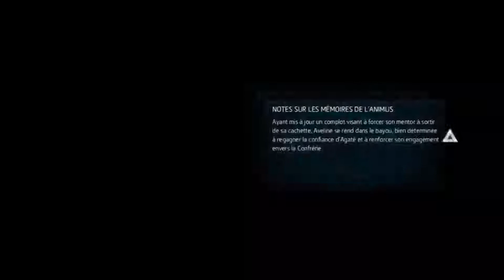Assassin's Creed III Liberation - EP05 - Séquence 5 - Retour à la Nouvelle Orléans (1771)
Description :

Hello!

On se retrouve aujourd'hui pour une nouvelle série que j'ai intitulé  "Assassin's Creed Anthology"!

En fait, je vais vous proposer les gameplay de tous les Assassin's Creed principaux sur PC, en attendant les éventuelles prochaines sorties.

Fini les aventures de Desmond Miles, dans ce Assassin's Creed III Liberation, on nous place directement dans l'animus pour une nouvelle expérience. Dans cet opus, on incarne Aveline de Grandpré, une assassine de la Nouvelle-Orléans qui possède trois tenues principales : Assassin, Esclave et Dame.

P.S : La liste des Assassin's Creed (AC) principaux dont je parle sont :
- AC I (2007) - Altaïr Ibn La-Ahad - "1190"
- AC II (2009) - Ezio Auditore da Firenze - "1459/1500"
- AC Brotherhood (2010) - Ezio Auditore da Firenze - "1500/1507"
- AC Revelations (2011) - Ezio Auditore da Firenze - "1511/1512"
- AC III (2012) - Haytam & Connor Kenway (Ratonhnhakéton) - "1754/1755" & "1760/1783"
- AC III Liberation (2012) - Aveline de Grandpré - "1765/1777"
- AC IV Black Flag (2013) - Edward Kenway - "1715/1722"
- AC Rogue (2014) - Shay Patrick Cormac - "1752/1760"
- AC Unity (2014) - Arno Dorian - "1776/1808"
- AC Syndicate (2015) - Evie & Jacob Frye - "1868"
- AC Origins (2017) - Bayek - "49 av.J-C"
- AC Odyssey (2018) - Kassandra / Alexios - "-431 av.J-C"